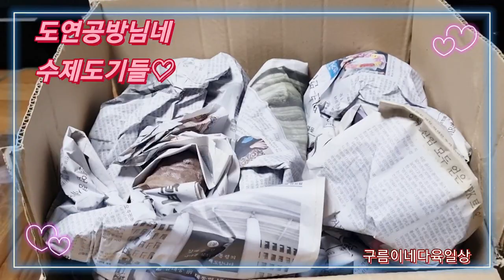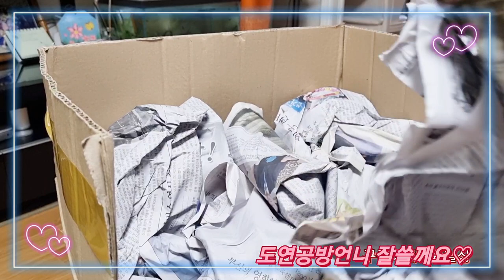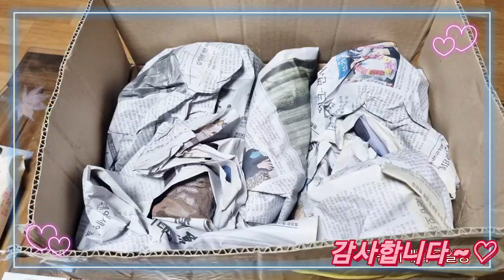도연공방님 도자기 화분언박싱 💕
지난주말 부산나들이때 만난 도연공방언니께서 선물로 주신
좋은인연에 감사합니다